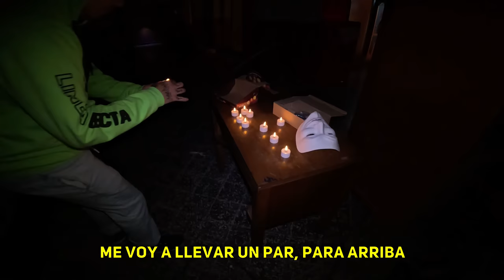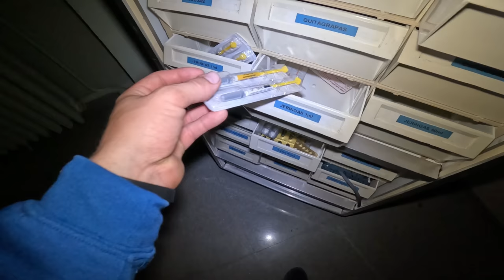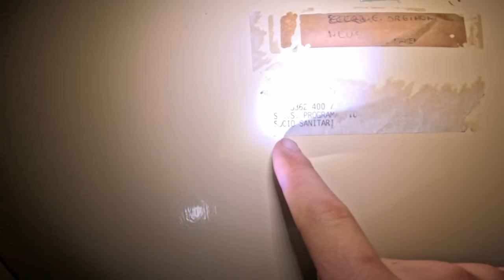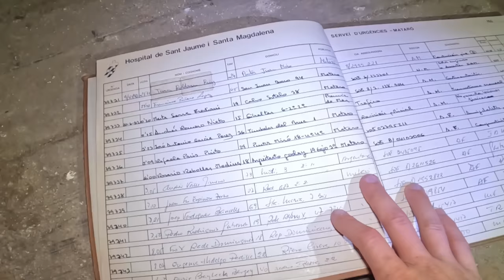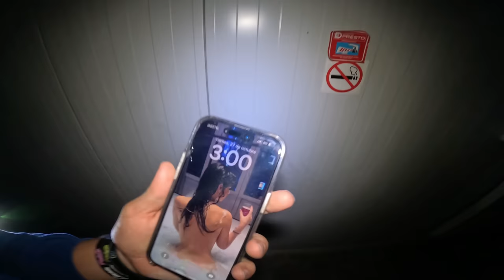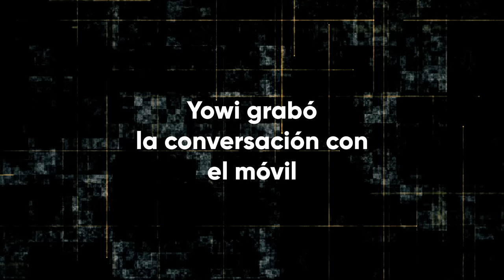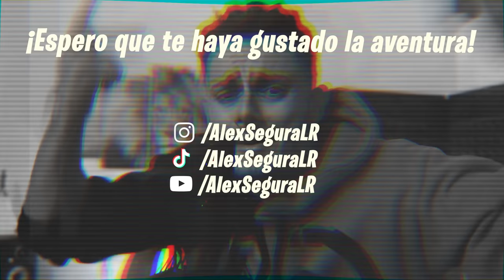ME CUELO en un HOSPITAL ABANDONADO y ME PILLA el GUARDIA de SEGURIDAD😰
▶️ Hola chavales!! En este vídeo me cuelo en un hospital abandonado y me pilla el guardia de seguridad mientras lo estoy explorando y haciendo parkour.